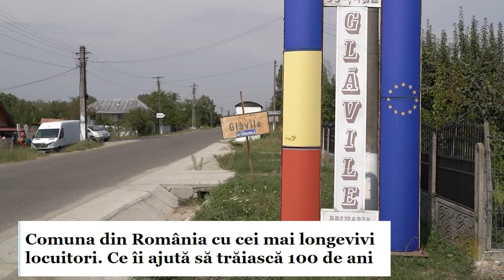Cum e VIAȚA în comuna cu cei mai LONGEVIVI români? | SECRETELE unei vieți lungi! | Mâncare și MUNCĂ!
- Cum e viața în comuna cu cei mai longevivi români? - SECRETELE unei vieți lungi! - Mâncare și muncă! * Peste 60% dintre locuitorii comunei Glăvile din județul Vâlcea au trecut de 70 de ani.